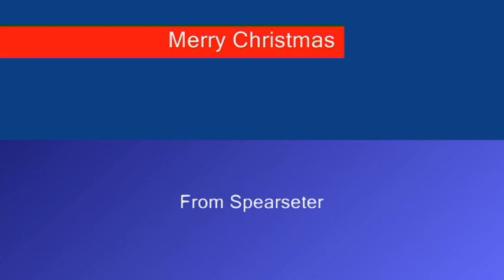Call of Duty Black Ops Merry Christmas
this is all me